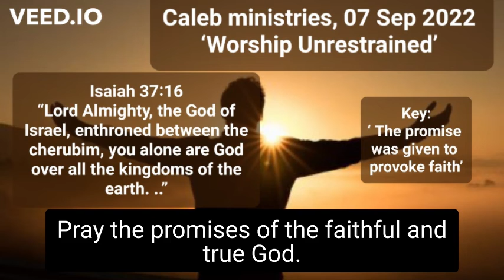07 Sep 2022, ‘Worship Unrestrained’, Isaiah 37:16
07 Sep 2022,
‘Worship Unrestrained’,
Isaiah 37:16